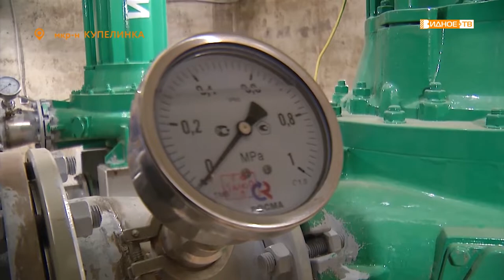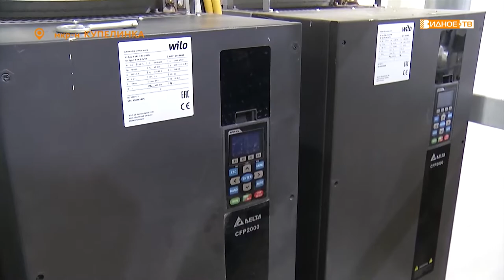«Депутатская проверка» - КНС в Купелинке в работе проверил Станислав Радченко